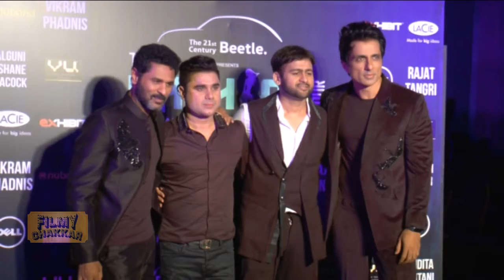Prabhu Deva And Sonu Sood Dance On Ramp At Tech Fashion Tour 2016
Prabhu Deva And Soonu Sood Dance On Ramp At Tech Fashion Tour 2016 | Prabhu Deva#Sonu Sood#Tech Fashion Tour Subscribe FILMY CHAKKAR @ for Latest Bollywood News, Gossips, Scoops, Events & Uncut / Uncensored Videos of Indian Film Industry!